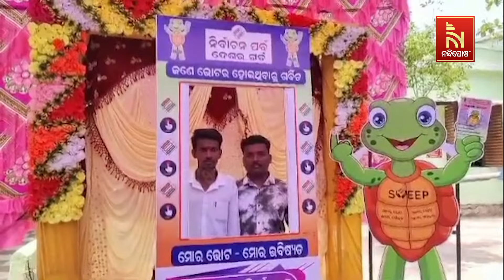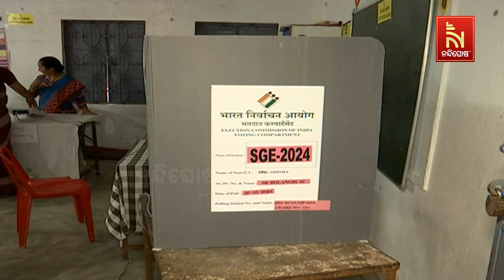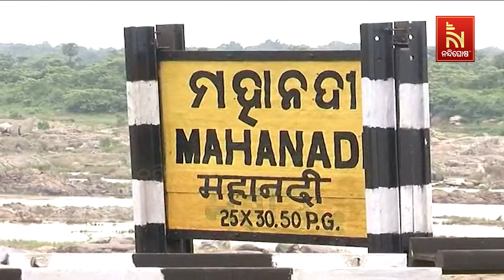ରାଜ୍ୟରେ ସରିଲା ଦ୍ବିତୀୟ ପର୍ଯ୍ୟାୟ ନିର୍ବାଚନ, ଇଭିଏମରେ ସିଲ ୩୦୫ ପ୍ରାର୍ଥୀଙ୍କ ଭାଗ୍ୟ | Nandighosha TV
* DishTV Channel No: 1367
* Airtel Digital TV Channel No: 611
* TATASky Channel No: 1779
* Hathw@y Channel No: 731
* NXT Digital Channel No: 16
* SITI Channel No: 17 & 458
* GTPL Channel No: 719
* SUN Direct Channel No: 667
* Asianet Channel No: 219